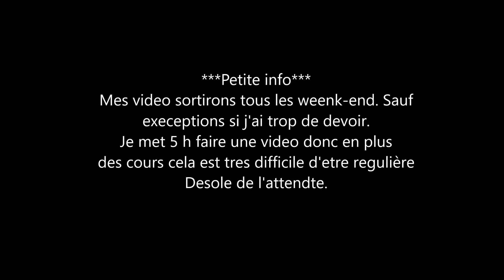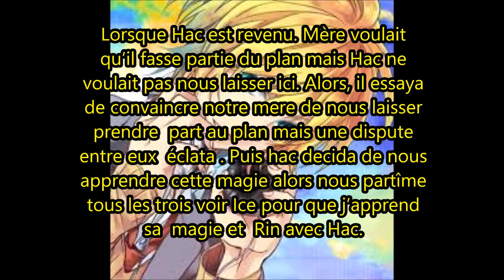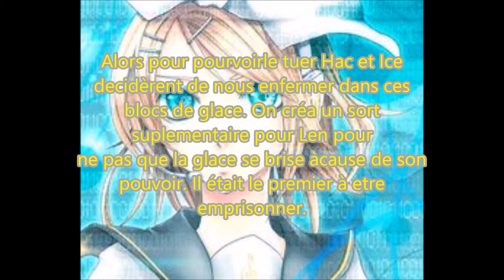Fanfiction fairy tail "la fille des glaces" episode 6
Voici l'episode 6. La passé de Rin et Len sera enfin dévoilé, et  la dernière image n'inspire rien de bon pour la suite.
Désolé des fautes d'orthographes  et de l'attente.